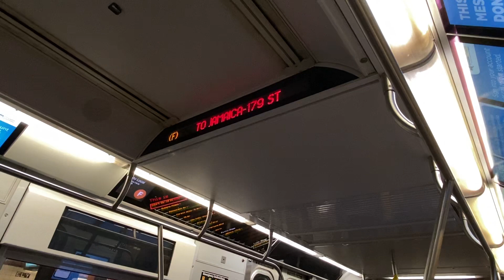R160 (F) Train Via the (E) Line Announcement